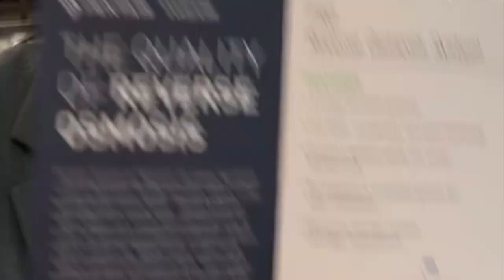Under The Sink: Water Filter Systems and Garbage Disposals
Check out awesome RemodelMedia Merch
In this episode we explore all the fixtures you can choose that will fit under the sink. We help you understand the difference between water filters and reverse osmosis systems. We will discuss the Everpure H-300 System, Anaheim Manufacturing Hot Tanks, Insinkerator Garbage Disposals, Franke Garbage Disposals along with Garbage disposal accessories such as an air switch and decorative disposal flange.

Special Thanks to:
Carlos Arias for Videography

Ipage for Webhosting:
Celebrate with a New Website at a Great Price!

Best Compact Under Sink Reverse Osmosis System

Everpure EV927151 H-300-NXT Drinking Water System

Insinkerator Badger 5, 1/2 HP Household Food Waste Disposer

InSinkErator Evolution Compact ¾ HP Household Garbage Disposal

Franke FWDJ125 1 1/4 HP Disposer

Mountain Plumbing MT951/BRS Classic Touch Waste Disposer Air Switch, Brushed Stainless

Mountain Plumbing MT200EV/BRS Kitchen Sink Decorative Disposal Flange and Stopper, Brushed Stainless